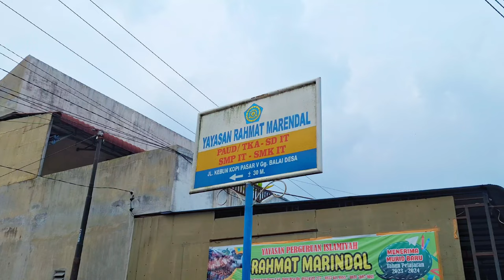Promosi Kampus UMSU (Universitas Muhammadiyah Sumatera Utara) KKN UMSU 2023 Pada Yayasan Rahmat